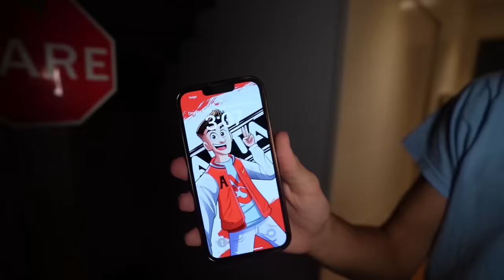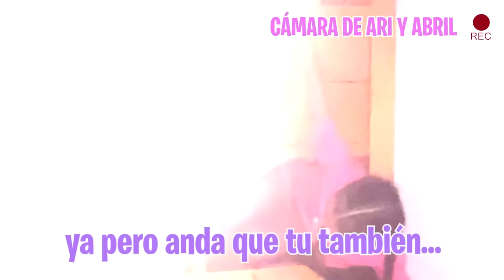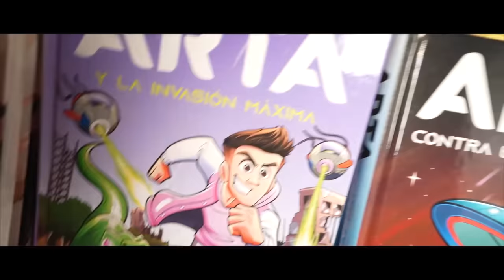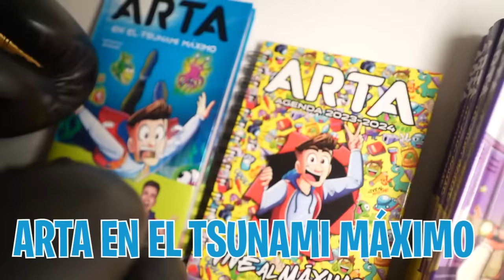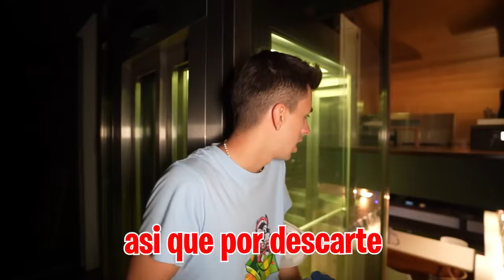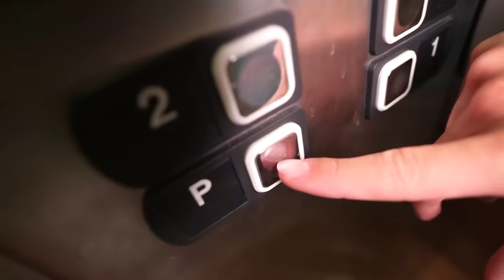ESCONDITE EXTREMO A LAS 3 AM…*nos ataca un payaso!*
Después de unas meses viviendo en la nueva Máximo House ha llegado el momento de hacer EL PRIMER ESCONDITE EXTREMO DE LA CASA. Pero no esperábamos que fuera a pasar algo malo...